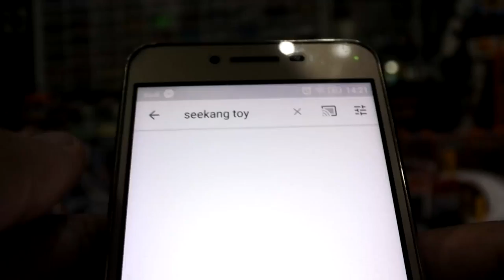รีวิวฟิกเกอร์ Makai Kado Kiba The Dark Knight